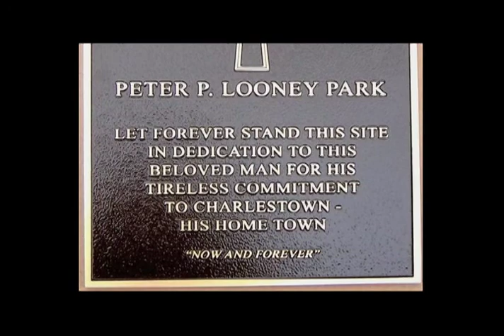Charlestown Live - New Host Tom Coots!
This week's Charlestown Live program features new host Tom Coots with guest co-host Billy Boyle.  Tom is the president of the Charlestown Historical Society, Captain of the Charlestown Militia Company, volunteer extraordinaire for Harvest on Vine, to mention just a few of his volunteer activities in the neighborhood and also the Vice President at the Cooperative Bank on Main Street.  We welcome Tom to our family knowing that he will bring our viewers interesting, informative and enjoyable programs of interest to all.  Welcome Tom!